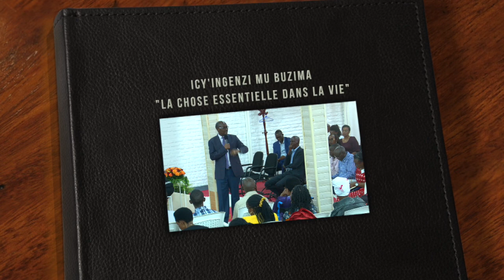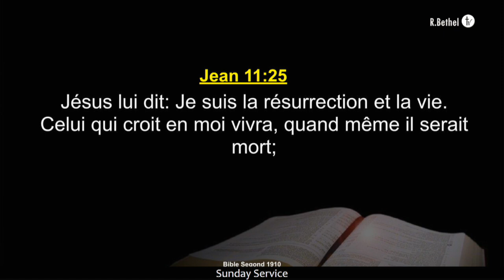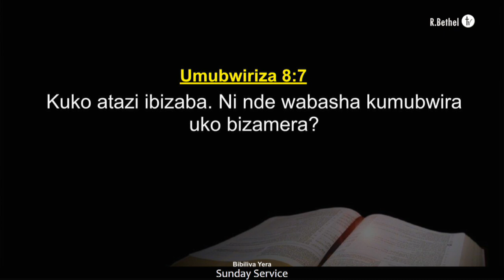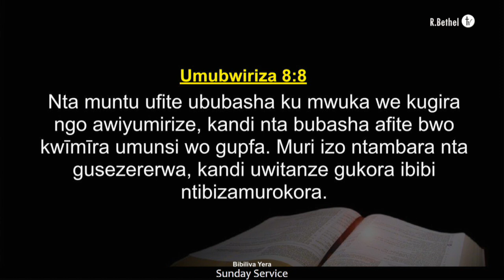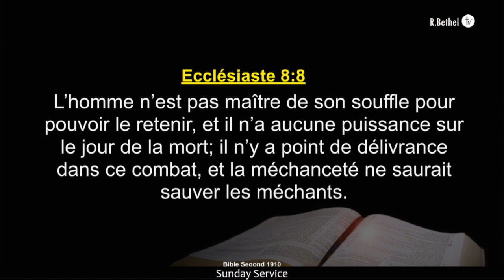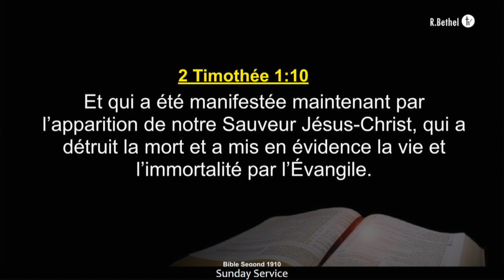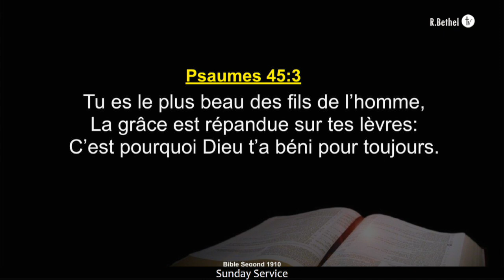Français / kinyarwanda "Icy'Ingenzi mu Buzima" | Apostle Dr. NKURUNZIZA François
Sunday Sermon 06 August 2023